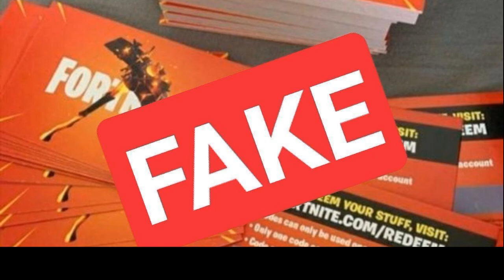ATTENZIONE ALLA NUOVA TRUFFA SU FORTNITE!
RAGAZZI GIRANO QUESTE FOTO DI PICCONI DELLA MOLTEN RENEGADE RAIDER, RAGAZZI SAPPIATE CHE SONO FAKE NON FIDATEVI!